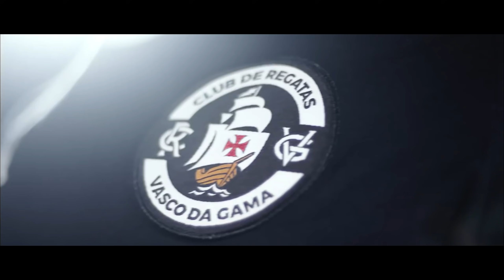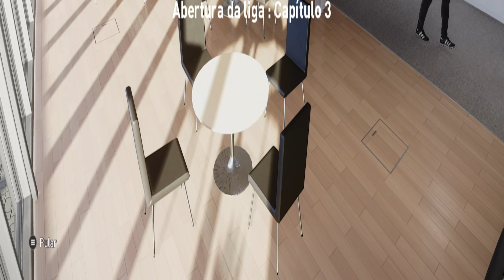A DECISÃO, VASCO ESTÁ NAS OITAVAS DE FINAL DA LIBERTADORES - PES 2021 - MASTER LEAGUE #69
PES 2021 Master League no Brasil com o time do Vasco treinado por Vanderlei Luxemburgo, Romário e Jorge Salgado.

🖥️ Meu PC

✔️ 16GB RAM
✔️ SSD 1T
✔️ Windows 10
✔️ Sony Vegas Pro 18
✔️ Monitor LG Ultrawide 34uc79g

🏆 Master League no Efootball PES 2021